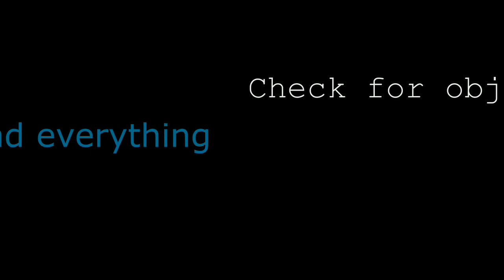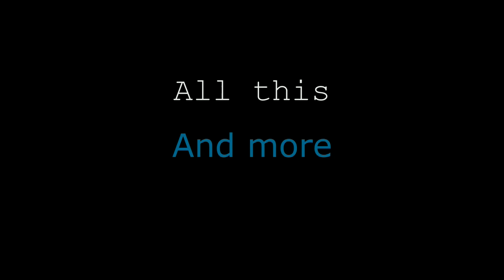Testing Helper - For Game Maker Studio users - Trailer